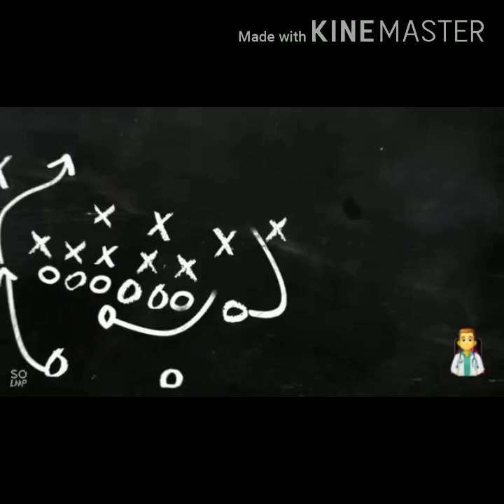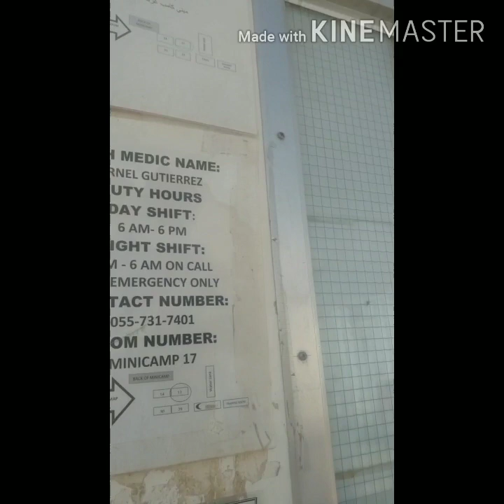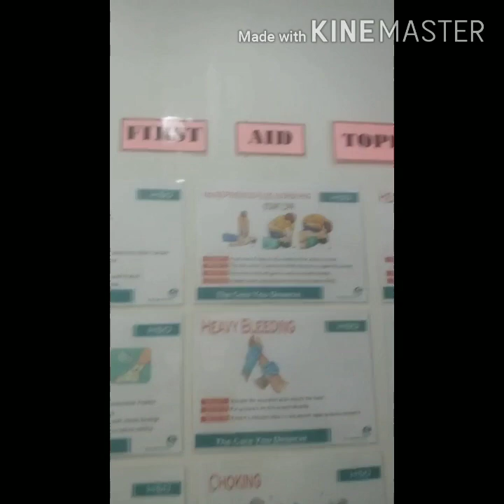Visiting ADC (AD53 - Khurais KSA)